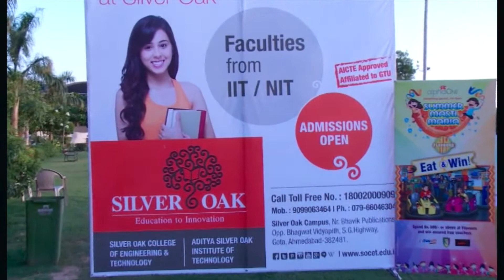Ahmedabad Mirror Talent Hunt Sponsored by Silver Oak College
Silver Oak College Of Engineering & Technology was proud sponsors of Ahmedabad Mirror Talent Hunt Season -3. Here is a glimpse of all that happened on the Grand Finale. @ Karnavati Club.